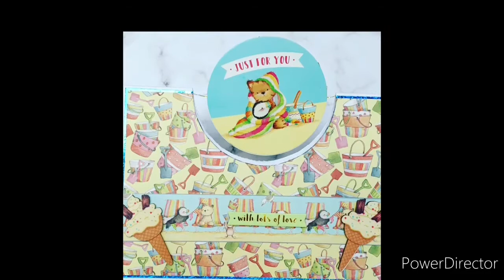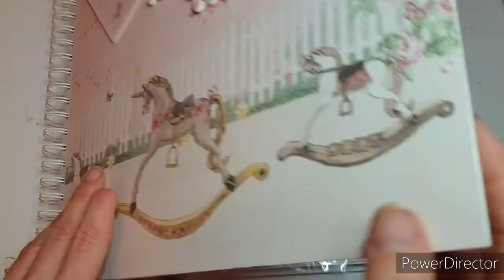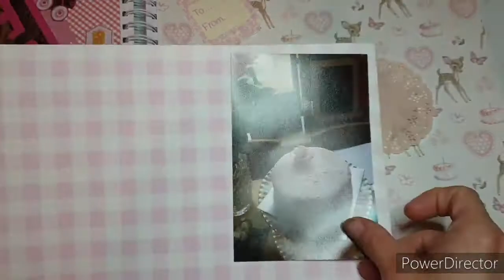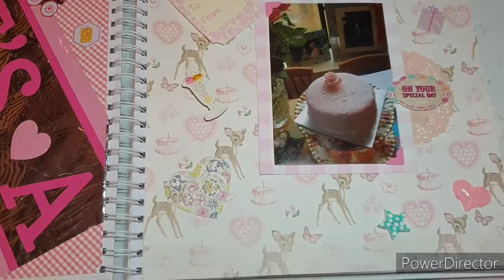Scrapbook with me!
In the video I continue me scrapbook journey, I am scrapbooking my baby shower currently but I didn't realise the top of the page was out of shot.
Can you spot the disappearing embellishment??